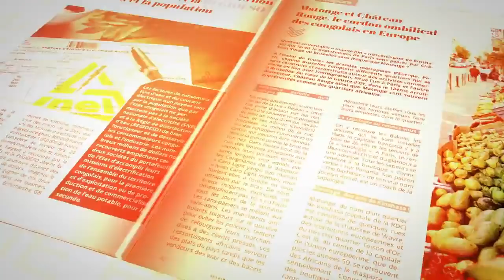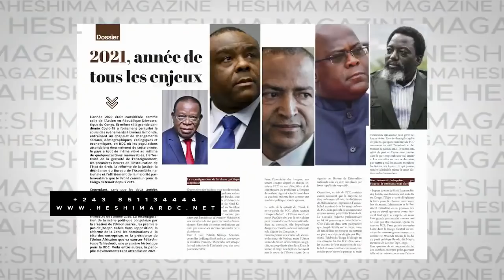UNION SACRÉE-NGOY MULUNDA ARRÊTÉ : LE PLAN DE KABILA EXPOSÉ, KABUND RASSURE LES DÉPUTÉS.BAHATI FONCE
UNION SACRÉE-NGOY MULUNDA ARRÊTÉ : LE PLAN DE KABILA EXPOSÉ, KABUND RASSURE LES DÉPUTÉS, BAHATI LUKWEBO INTERPELLE...
ACTU DU JOUR 19/01/2021

Merci à tous
Chancella Tshala .